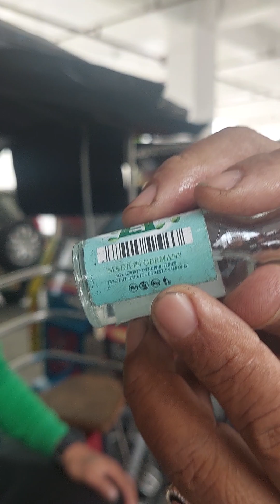Budget Meal na Alak... shot puno..